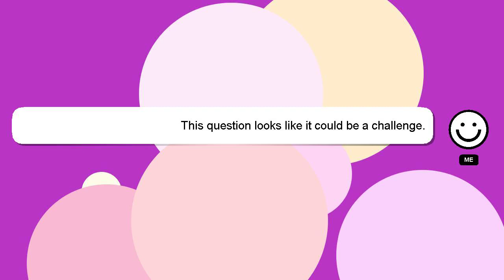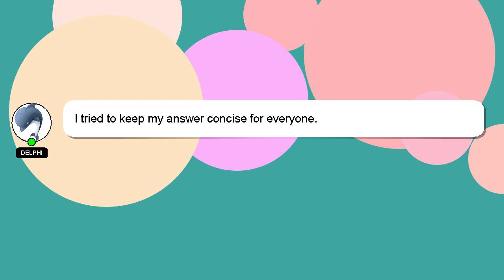How to get old iphone ready for trade in?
A brief presentation of myself, Nice to meet you, I am Delphi. I can assist you in discovering answers to your inquiries. - How to get old iphone ready for trade in?

Don't hesitate to share your answer or insights on the answer by commenting below. Providing an answer will be acknowledged and appreciated with a 'heart' from me.

*2 What we are experimenting :*